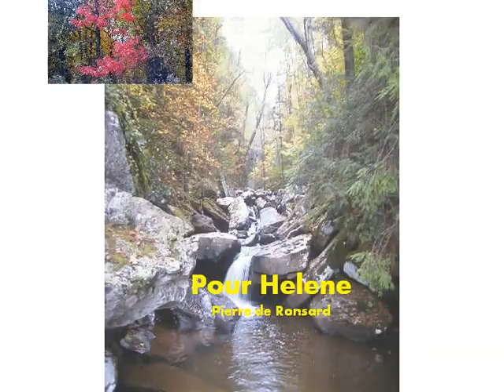Pour Helene - Pierre de Ronsard - Dong Yen Luont Tan Luc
Nghệ Sĩ Diễn Ngâm:  Thùy Dương